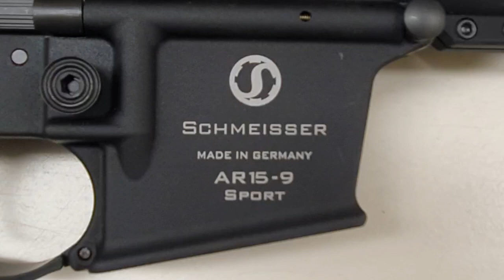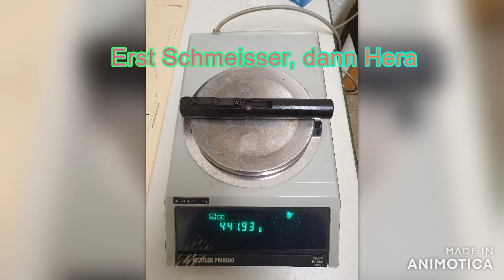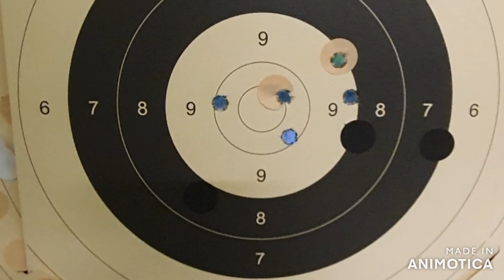Schmeisser AR 15 9mm Sport vs. Hera The 9er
Vergleich Schmeisser AR 15 9mm mit der Hera 9er